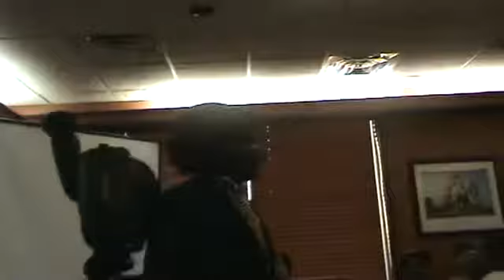Liberty and Prosperity evening with Fredrick Douglas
Fredrick Douglas has discussion with President Abraham Lincoln performed by Mr. Phillip Barnett and hosted by LibertyandProsperity.org.